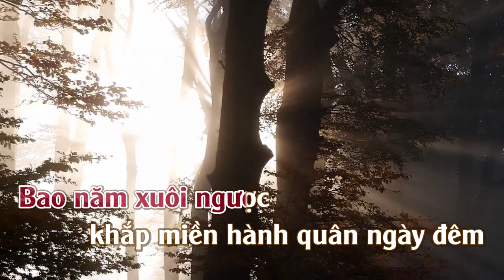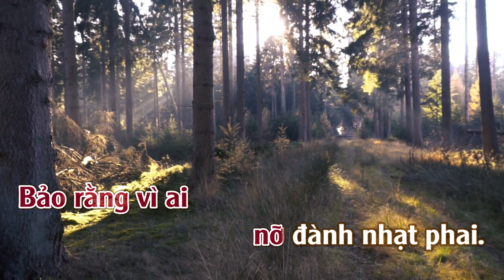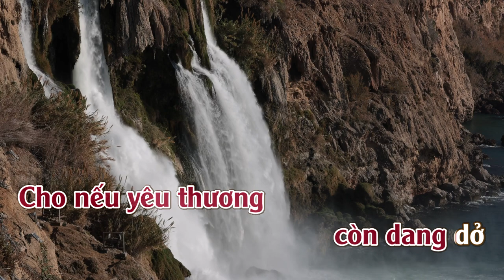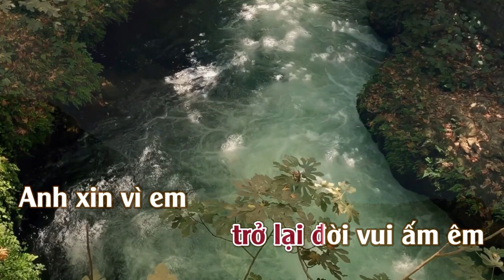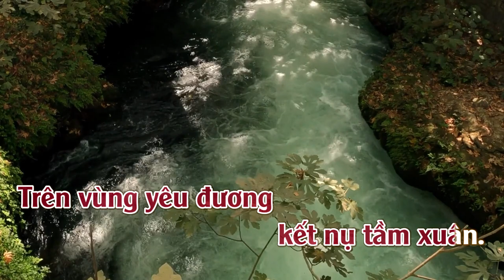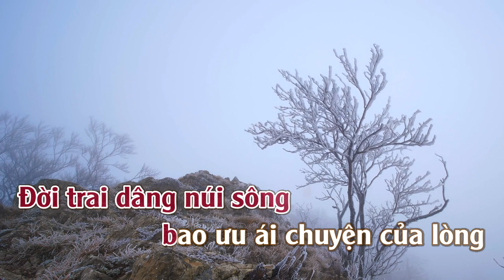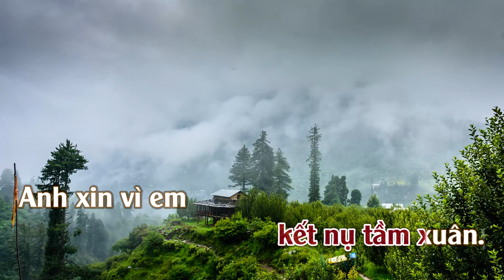Lời Tình Viết Vội | Karaoke | Tone | Nữ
Lời Tình Viết Vội : Sáng tác: Giao Tiên